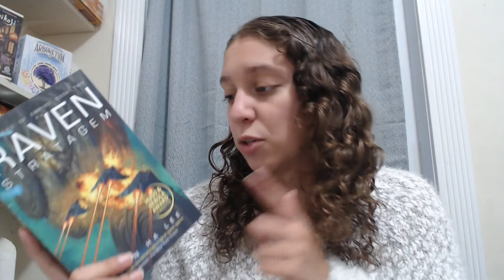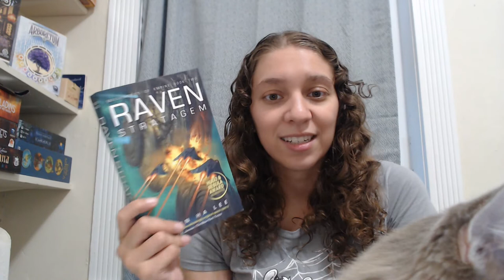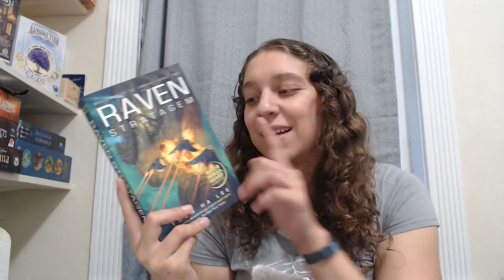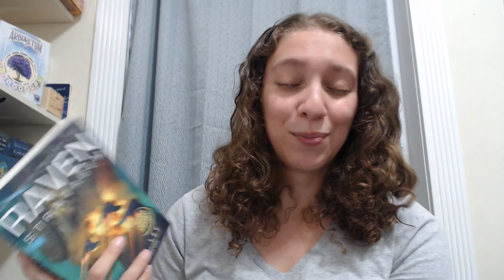Continued ALL the series and made progress on my sweater!! || Reading Vlog || September 2020 [CC]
Books Mentioned:
Words of Radiance (Stormlight #2) by Brandon Sanderson (he/him)
Raven Stratagem (Machineries Empire #2) by Yoon Ha Lee (he/him)
Baptism of Fire (Witcher #3) by Andrzej Sapkowski (he/him)
The Empire of Gold (The Daevabad Trilogy #3) by S.A. Chakraborty (she/her)